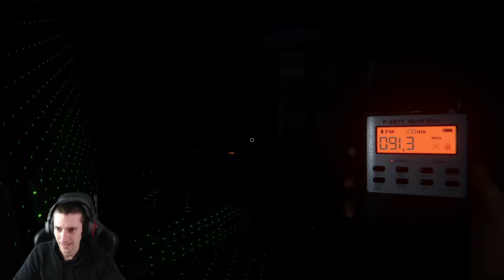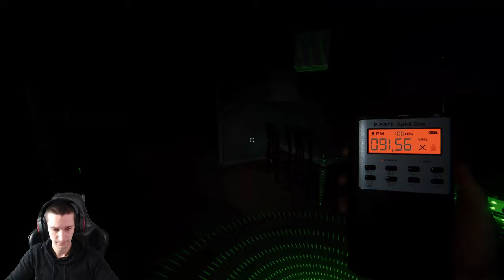Phasmophobia Compilation - Der Goryo in mir 👻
Phasmophobia Deutsch. Gameplay mit funny Moments im neustem Update.
Wenn ihr Guide experten seid, schildert uns Praktikanten ein Tutorial.

00:00 - Intro
00:03 - 10 Ridgeview Court
01:08 - 10 Ridgeview Court
01:48 - 13 Willow Street
03:03 - 10 Ridgeview Court
04:10 - 6 Tanglewood Drive
05:17 - 42 Edgefield Road
07:24 - Bleasdale Farmhouse
08:32 - Outro

Phasmophobia ist ein Online-Koop-Horror.  Eine Präsenz ist anwesend und es liegt an uns herauszufinden um welche Art von Geist es sich handelt.